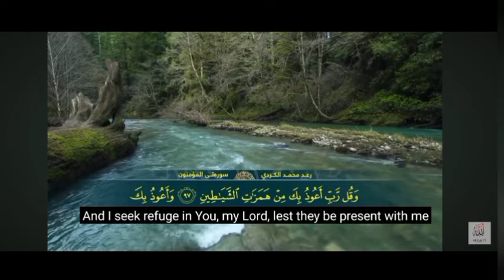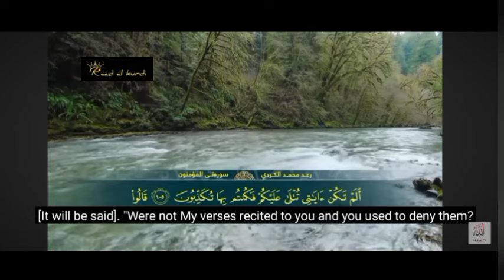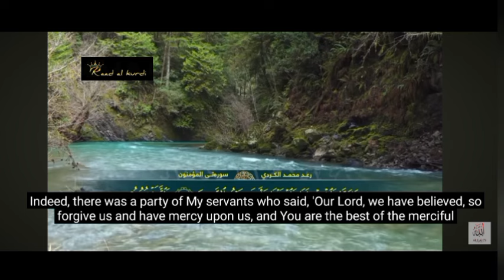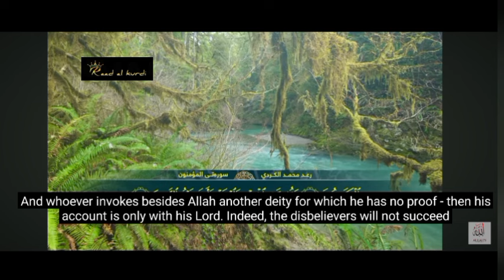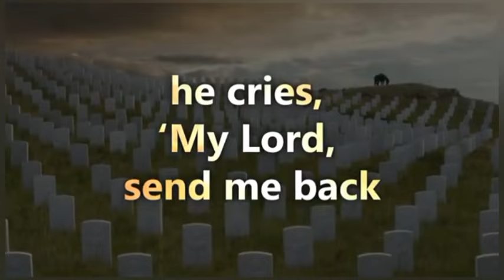👑 Sheikh Raad Mohammad Al Kurdi ✨ 👑 Sheikh Idris Abkar .✨✨✨✨